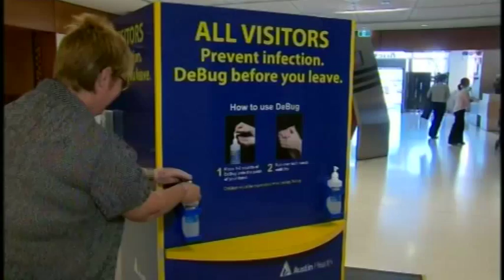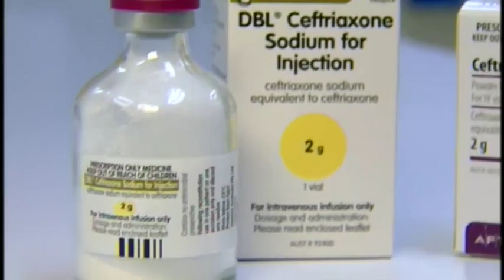Misuse of antibiotics aiding fatal superbugs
Antibiotics have long been regarded as one of the miracles of modern medicine but their widespread misuse is fuelling the deadly spread of superbugs.